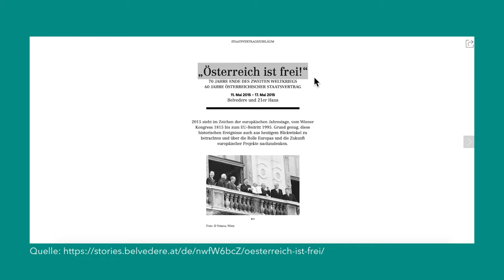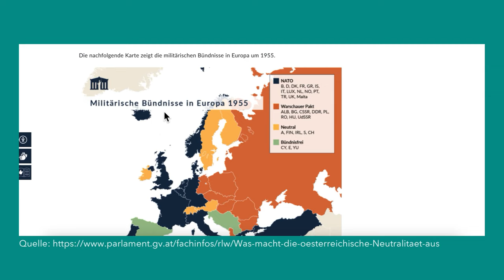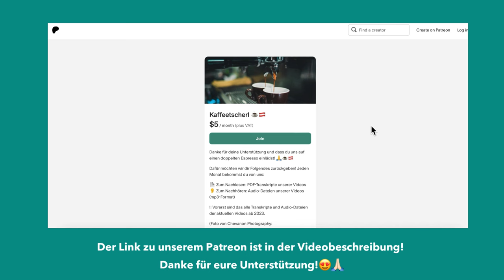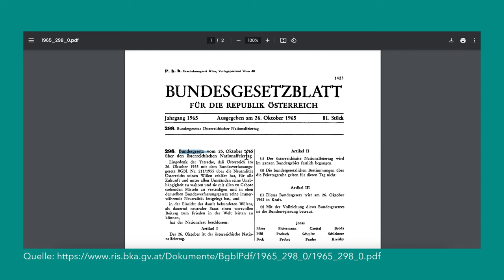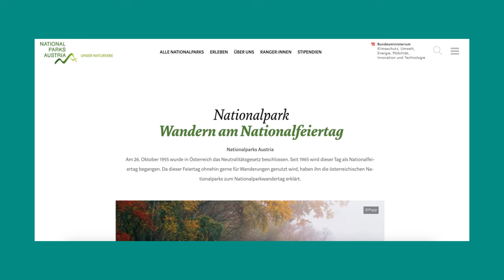🇦🇹 26. Oktober in Österreich: Was feiern wir heute und warum?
▬▬▬▬▬▬▬▬▬ 🎁 WIR HABEN EIN KLEINES GESCHENK FÜR EUCH! 🎁
Macht bei unserer Umfrage mit und holt euch dafür euer Geschenk von uns (kostenlos natürlich!)

▬▬▬▬▬▬▬▬▬ 📹 Heute ist der 26. Oktober!
In Österreich ist das ein wichtiger Tag, denn es ist unser Nationalfeiertag. Aber was feiern wir an diesem Tag genau und wie feiern wir ihn in Österreich? Außerdem lernt ihr auch, dass der 26. Oktober noch nicht so lange unser Nationalfeiertag ist. Das war früher nämlich ein anderer Tag, aber welcher?
Und was hat der Nationalfeiertag mit der Neutralität Österreichs zu tun?

Ihr merkt schon: Heute lernt ihr ganz viele interessante Fakten über Österreich, seine Geschichte und den Nationalfeiertag!

Wir wünschen euch einen schönen Feiertag und viel Spaß beim Lernen! 📚🇦🇹

⏱ TIMESTAMPS
00:00 Intro
00:50 Worum geht es am 26.10?
01:46 Was ist das “Moskauer Memorandum”?
02:30 Warum war die Neutralität Österreichs so wichtig?
03:11 Warum ist der Nationalfeiertag (erst) im Oktober?
04:20 Was bedeutet die “immerwährende Neutralität”?
05:10 Warum gilt der offizielle Nationalfeiertag erst ab 1965?
06:50 Wie feiern wir heutzutage den Nationalfeiertag am 26.10?

❗❗ Hinweis: In Österreich sprechen wir eine Standardvarietät des Deutschen, das auch als "österreichisches Deutsch" bezeichnet wird. Sprachwissenschaftlich gibt es in Österreich bairische bzw. alemannische Dialekte. Das österreichische Deutsch gehört überwiegend zum Bairischen (bairischer Sprachraum). Eine Ausnahme bilden Vorarlberg und Regionen im Norden Tirols, die zum Alemannischen zählen. Das Bairische wird heute in Subdialekte unterteilt: das Nord-, Mittel- und Südbairisch. Zum Mittelbairisch gehören viele Salzburger Dialekte. Dazu zählt auch der Dialekt, den wir sprechen.
Zusätzlich gibt es anerkannte und nicht anerkannte Minderheitensprachen in Österreich. (Mehr Informationen findet ihr auch

🇦🇹😍 Wir wollen euch mit unserem Kanal die deutsche Sprache in Österreich und ihre Varietäten und Besonderheiten näher bringen. Wir helfen euch, den Dialekt in Österreich bzw. unseren Dialekt besser zu verstehen (Wir sprechen einen Salzburger Dialekt, weil wir aus dem Bundesland Salzburg kommen). Wir zeigen euch aber auch Interessantes rund um die Themen Traditionen und Kultur in Österreich. Warum? Weil gemeinsam macht es einfach doppelt so viel Spaß! 😊